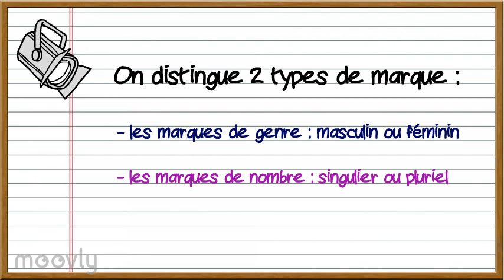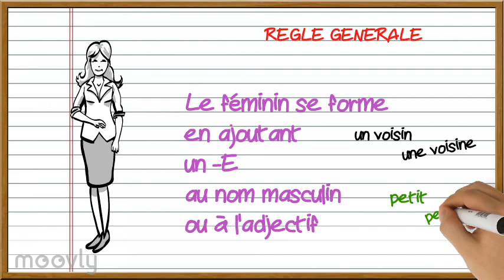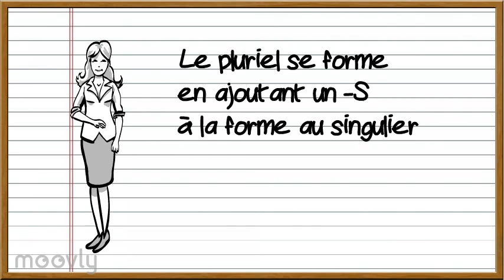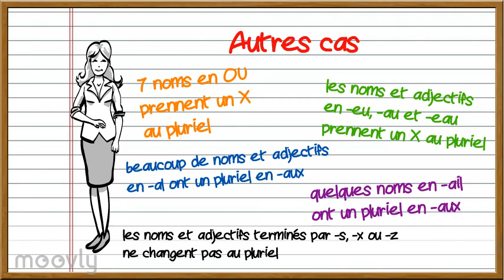Le genre et le nombre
Les marques de genre et de nombre